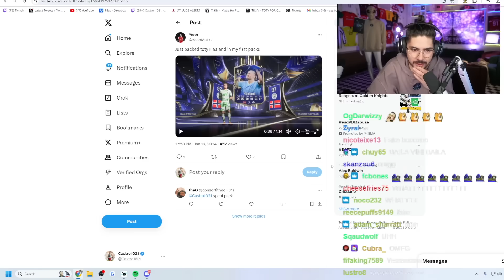THIS IS WHAT $3,000 GETS YOU DURING TOTY!